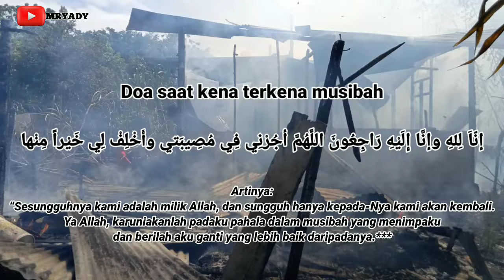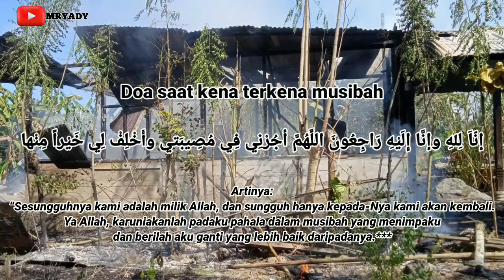KEBAKARAN SATU UNIT RUMAH WARGA SIMEULUE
SUBHANALLAH.. KEBAKARAN .
Allah kembali uji kesabaran hambanya.
Terjadi Kebakaran  Satu unit Rumah bapak Rizalman di Desa Kuala Baru Kec.Teluk Dalam yang terjadi pada har jumat tanggal 1 April 2022.
Semoga yang tertimpah musiba Allah berikan kesabaran dan ketabahan Amiin🤲🤲